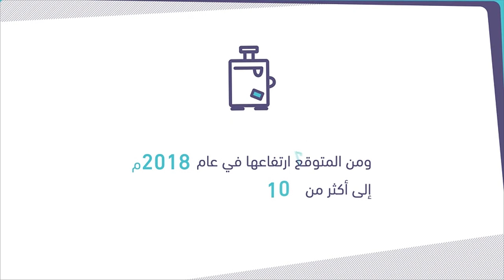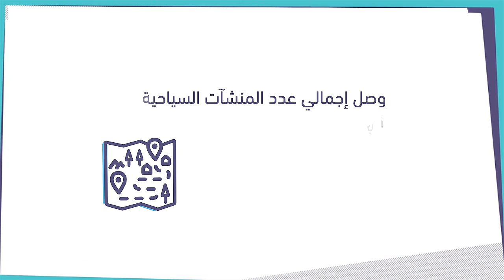سياحة 2018 بالأرقام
شهد قطاع السياحة في المملكة العربية السعودية تطوراً لافتاً في السنوات الأخيرة، وذلك بعد نجاح جهود الهيئة العامة للسياحة والتراث الوطني في تأسيس بنية القطاع وتنظيمه، وفقاً لتقرير مركز المعلومات والأبحاث السياحية ماس.